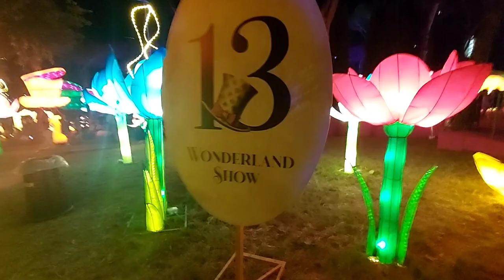THIS IS WONDERLAND 🦄VLOG🧚‍♀️IL PARCO DELLE MERAVIGLIE🎩👑♥